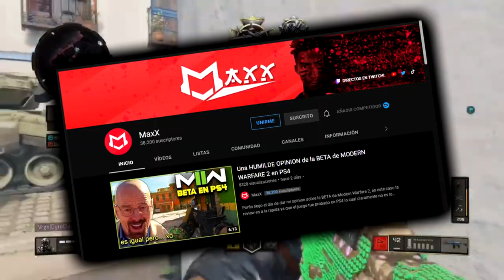Así era la CAMPAÑA CANCELADA de CALL OF DUTY BLACK OPS 4 que TREYACH ELIMINÓ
HOY vamos a hablar sobre la CAMPAÑA CANCELADA de callofduty blackops4 , vamos a analizar todo el CONTENIDO que traía y la HISTORIA que nos iba a contar de camino a modernwarfare , espero les guste :D

🎬La PEOR ARMA en CADA CALL OF DUTY en 2022 | The WORST WEAPON in Every Call of Duty

🎬TOP 10 ARMAS MÁS POPULARES de la SAGA CALL OF DUTY BLACK OPS (1, 2, 3, 4 y CW)

🎶MÚSICA UTILIZADA EN ESTE VÍDEO 🎶:
- Amadeus - Legendary
- David Bulla Ft. Sidekicks

Si llegaste hasta aquí es porque eres MUY ESPECIAL, eres parte del 1% de personas que leen las descripciones completas, te lo agradezco
mucho :D Déjame un emoji de 🍊 para que sepa que leíste esto y te salude en el próximo vídeo.